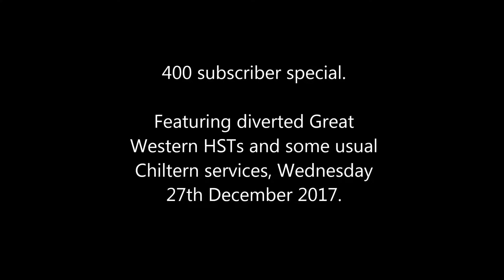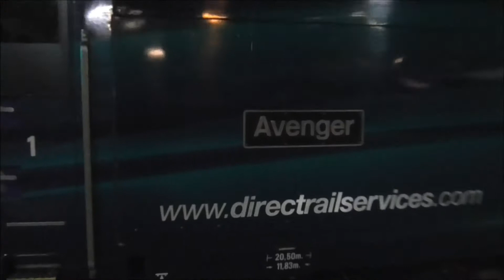400 Subscriber Special. GW Diverts at London Marylebone, 27th December 2017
Filmed on Wednesday 27th December 2017, we visit London Marylebone in the afternoon and evening to see the Great Western HSTs on diversions from London Paddington which was closed.
168 005 and 172 101 depart on 1T35 13:30 to Oxford via Bicester.
43 131 and 43 155 depart at 13:44 1 minute late working 1Z57 to Penzance.
43 034 and 43 024 arrive on 1Z24 09:29 from Swansea at 14:03 2 minutes early.
43 187 and 43 130 depart on 1Z61 17:43 to Plymouth, at 18:06, 23 late.
68 008 powers away with 82 309 on the rear working 1G53 18:10 to Birmingham Snow Hill, right time.
43 078 and 43 029 arrive on 1Z32 13:28 from Swansea at 18:13.